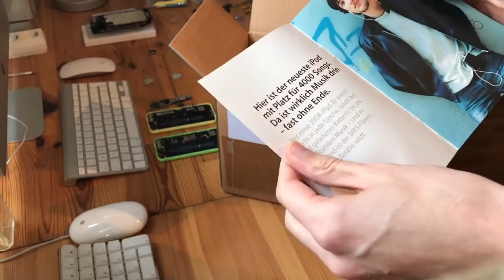Retro Unboxing: iPod Classic 2. Generation 2G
In diesem Video packe ich einen gebrauchten iPod der 2. Generation aus.